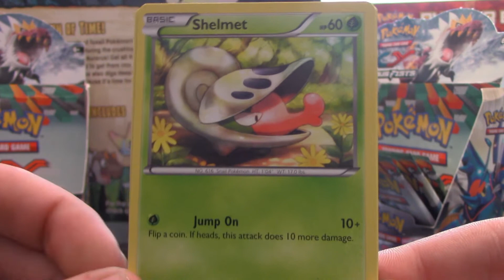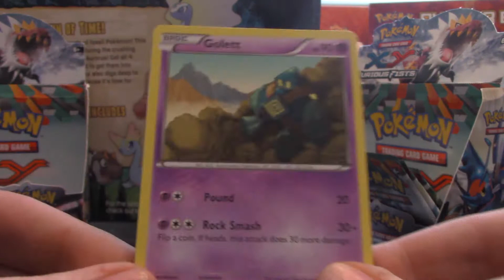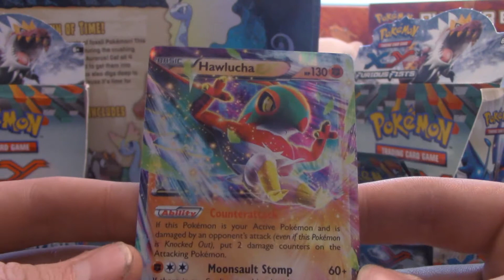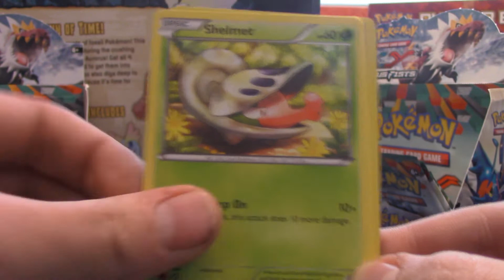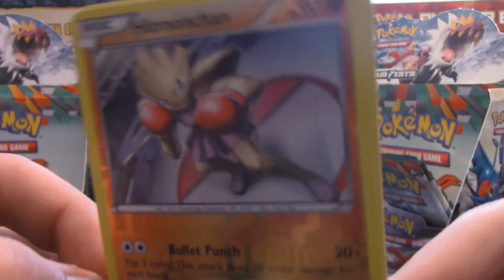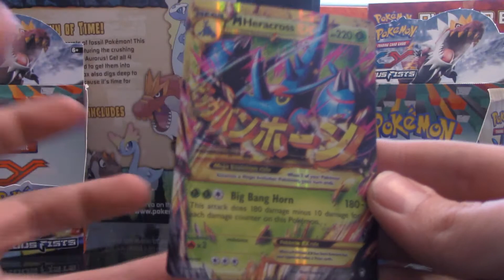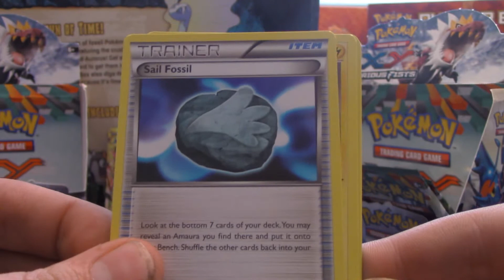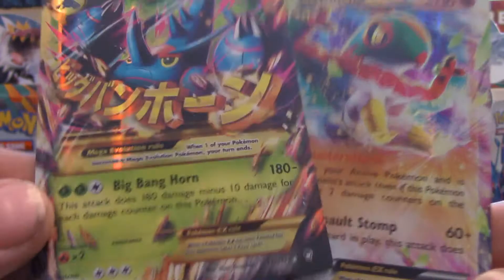Pokemon TCG: Furious Fists Double Booster; Its A Secret!-Online Code GIVEAWAY!! (PART 12)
Hello again fellow Pokefans! join me on this wonderous adventure through 2 whole FF booster boxes! Twill be amazing I'm sure! :3 one down, one to go!

I also have a new channel! XeggrTV
check it out if you feel like a giggle! :3